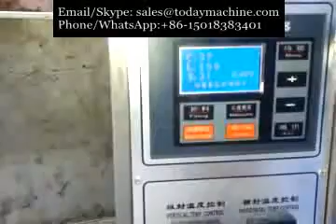Back seal powder bag packing machine,small bag liquid filling packing machine